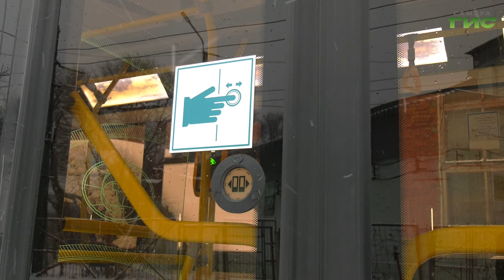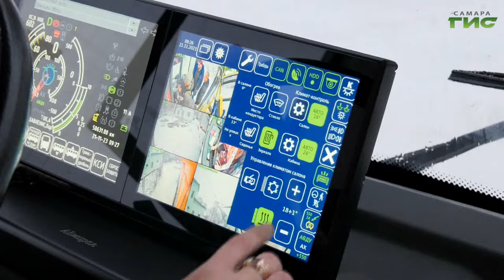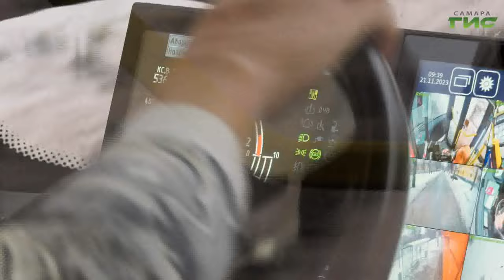В Самаре трамваи и троллейбусы подготовили к зиме, а лучших водителей наградили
В Самаре общественный транспорт перешёл на зимний режим работы. В профильных учреждениях города вышло распоряжение об обязательном использовании систем обогрева при выходе на линию. На протяжении всего зимнего периода их будут проверять, в случае выявления неисправности машины будут ремонтировать и лишь потом выпускать в рейс. Подробнее в нашем сюжете.